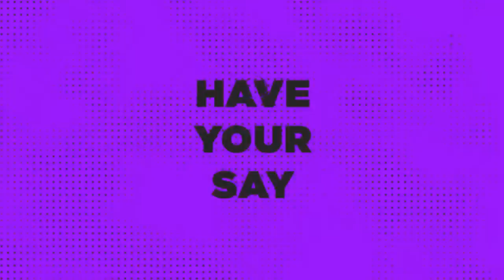Jesus & Arsenal ARE TOP CLASS! Arsenal 4-2 Leicester City Highlights & Reaction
We are Football Fan Media for real football fans, bringing you big match previews, post-match reaction, football news, reviews, tactical analysis, player debate & fan media reviews/opinions